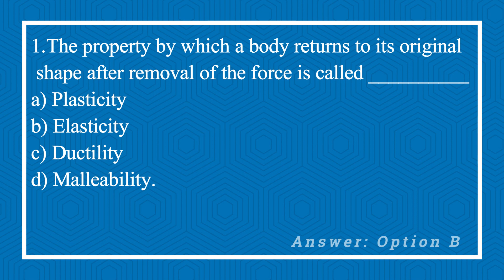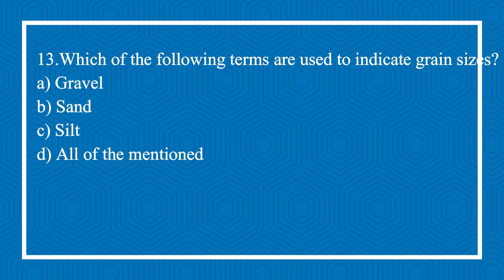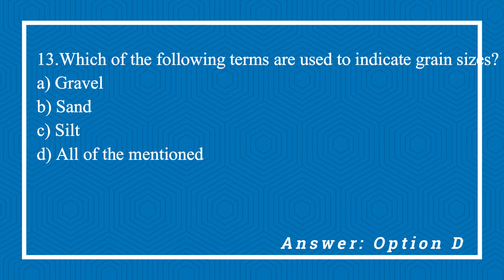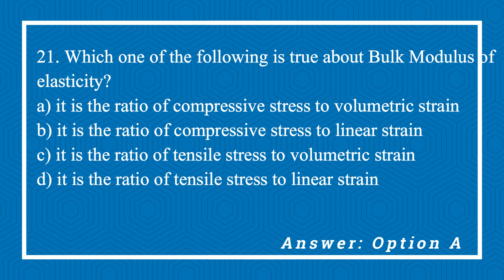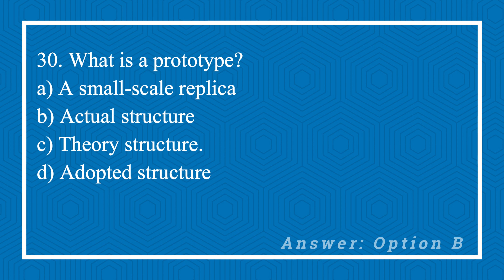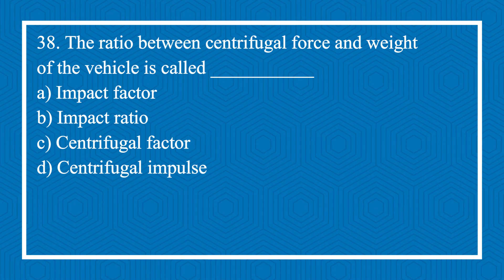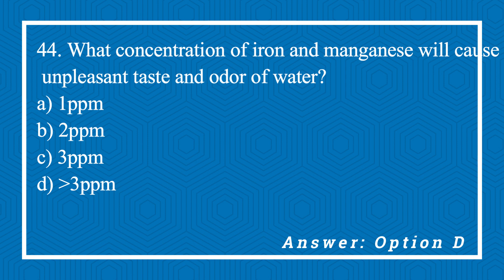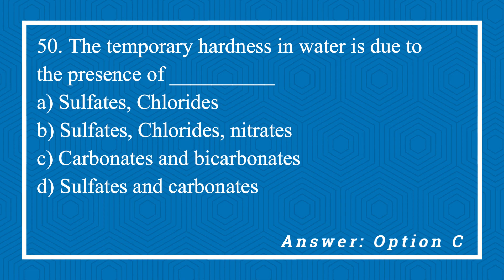MSC ENGINEERING ENTRANCE PREPARATION QUESTION SET -2 ll IOE ll Pulchowk Campus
MSC ENGINEERING ENTRANCE PREPARATION QUESTION SET -2,  also includes old questions about the entrance of IOE.